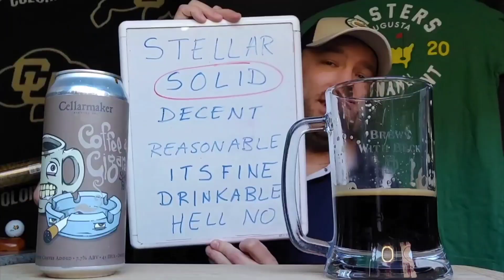Double Bastard Ale 🍺 Stone Brewing / Arrogant Consortia 🍺 MustWatch Beer Review 😳👍🍻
Beer Description is...

Originally brewed to celebrate the one-year anniversary of Arrogant Bastard Ale, Double Bastard Ale debuted in November 1998 as an amped-up version of that already aggressive beer. A huge malt bill and an unreasonable amount of hops make this ale one that will be appreciated by only a few, and that’s just fine with us. We didn’t brew this dark amber monster to please anyone other than ourselves.

Happy Saturday and props to Traderjoes !! 😎🍻